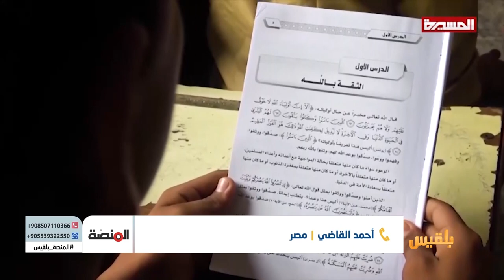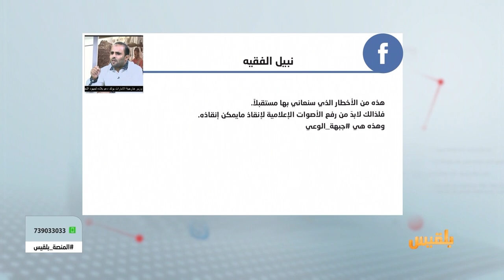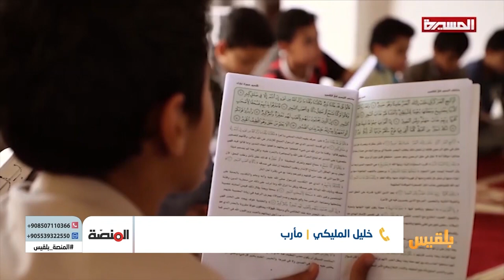المنصة | التجنيد الإجباري والمعسكرات الصيفية .. محرقة مليشيا الحوثي للشباب والأطفال | تقديم: أمل علي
بعد أن خسرت الكثير من قِوامها البشري لجأت مليشيا الحوثي لفتح أبواب جديدة من اجل رفد الجبهات التابعة لها بالمقاتلين، فمما يسمى بالنكف القبلي والتعبئة العامة، ها هي اليوم تمهد لإعادة تفعيل قانون التجنيد الإجباري، الذي كان قد تم الغاؤه قبل قرابة عقدين، لتفتح بابا تدفع الشباب من خلاله  إلى الموت
ليس التجنيد الاجباري وحده البوابة الجديدة التي فتحتها المليشيا لعبور الشباب نحو الموت، فالمراكز الصيفيةُ أيضا بوابةٌ أخرى لكنها مخصصةٌ لعبور الأطفال الى  نفس المصير..